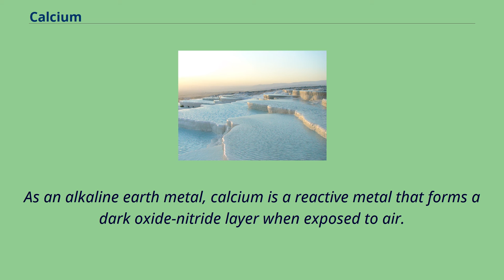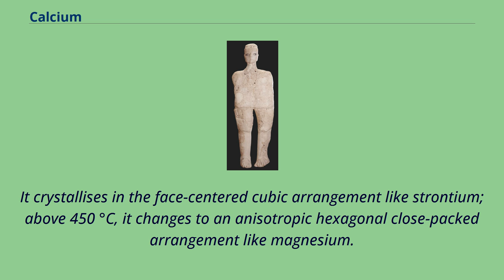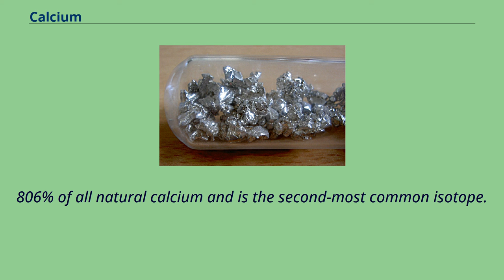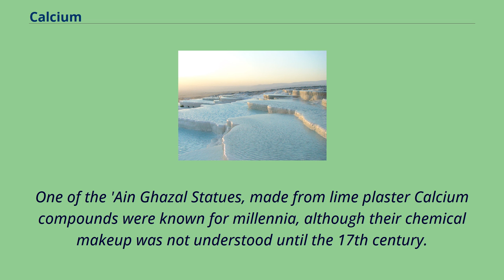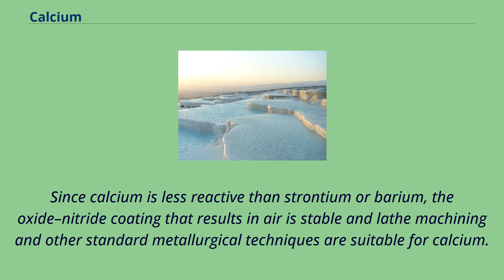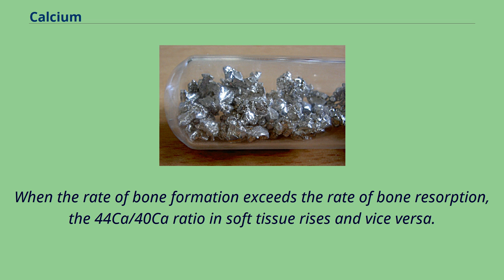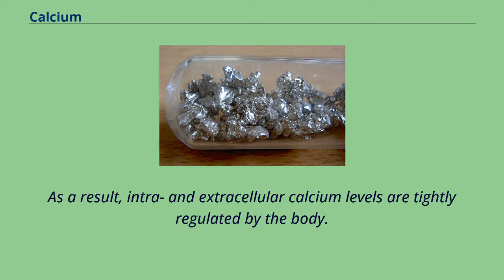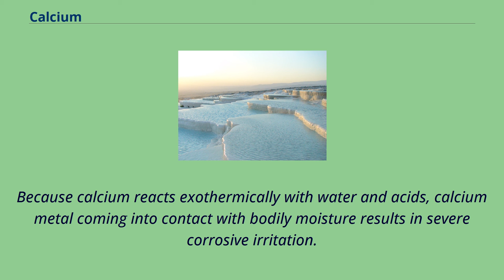Calcium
Chemical_elements_with_face-centered_cubic_structure
Calcium is a chemical element with the symbol Ca and atomic number 20.
As an alkaline earth metal, calcium is a reactive metal that forms a dark oxide-nitride layer when exposed to air.
Its physical and chemical properties are most similar to its heavier homologues strontium and barium.
It is the fifth most abundant element in Earth's crust, and the third most abundant metal, after iron and aluminium.
The most common calcium compound on Earth is calcium carbonate, found in limestone and the fossilised remnants of early sea life; gypsum, anhydrite, fluorite, and apatite are also sources of calcium.
The name derives from Latin calx "lime", which was obtained from heating limestone.
Some calcium compounds were known to the ancients, though their chemistry was unknown until the seventeenth century.
Pure calcium was isolated in 1808 via electrolysis of its oxide by Humphry Davy, who named the element.
Calcium compounds are widely used in many industries: in foods and pharmaceuticals for calcium supplementation, in the paper industry as bleaches, as components in cement and electrical insulators, and in the manufacture of soaps.
On the other hand, the metal in pure form has few applications due to its high reactivity; still, in small quantities it is often used as an alloying component in steelmaking, and sometimes, as a calcium–lead alloy, in making automotive batteries.
Calcium is the most abundant metal and the fifth-most abundant element in the human body.
As electrolytes, calcium ions play a vital role in the physiological and biochemical processes of organisms and cells: in signal transduction pathways where they
act as a second messenger; in neurotransmitter ...